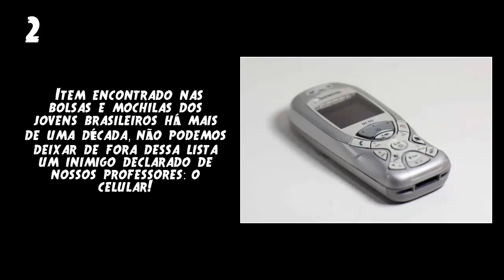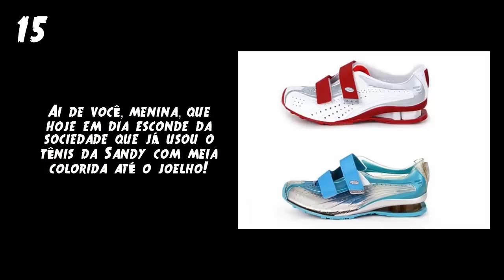15 lembranças incríveis para quem viveu a infância nos anos 2000 #66